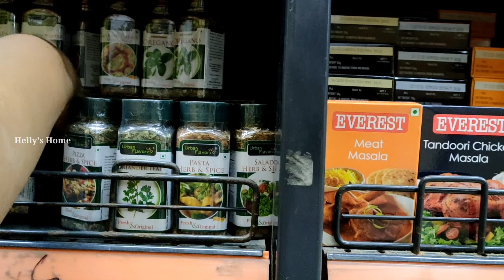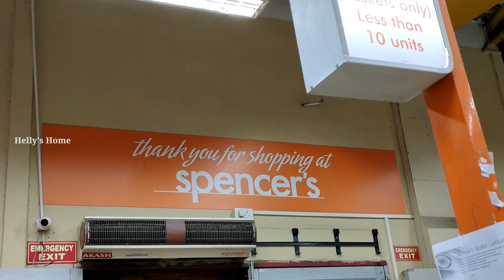Spencer's Visit @ Vizag | Shopping | Grocery | Helly's Home